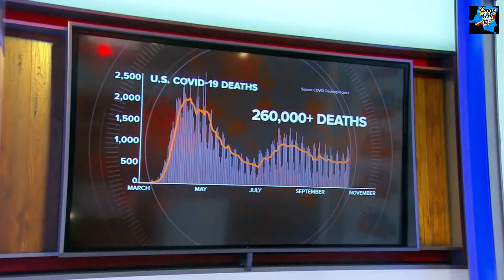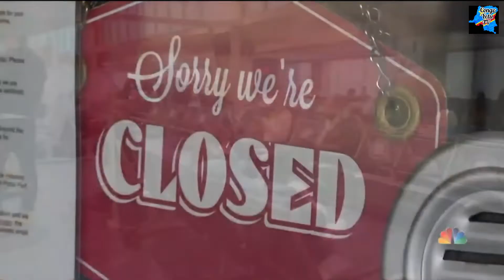The Incontrollable Surge of Coronavirus Cases in US + the Vaccine + Corona-Thanksgiving